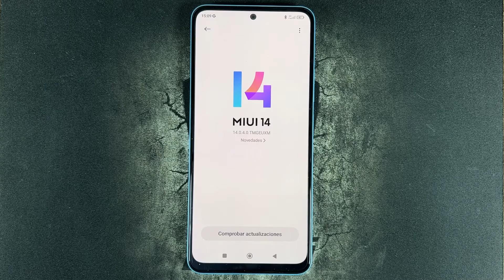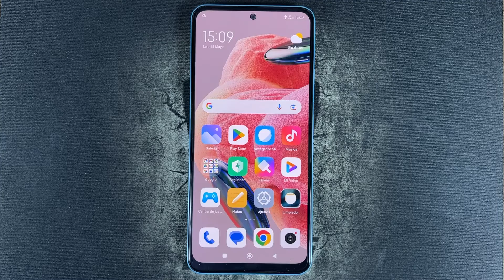Como Actualizar el Xiaomi Redmi Note 12